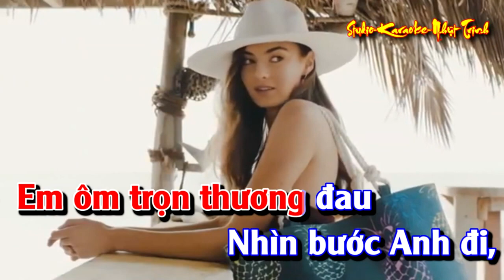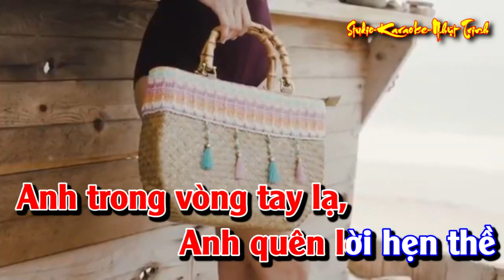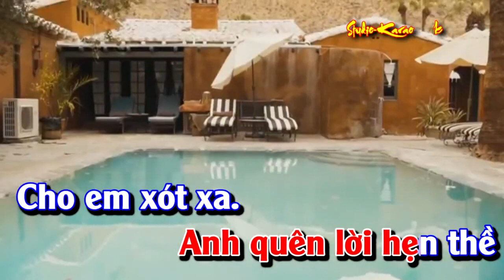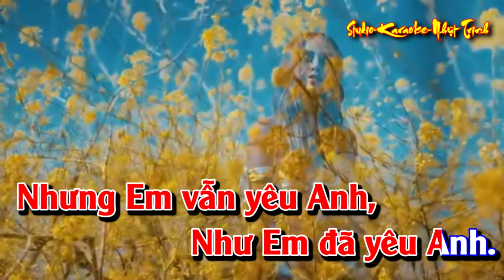Dù Tinh Yêu Đã Mất TONE NAM KARAOKE